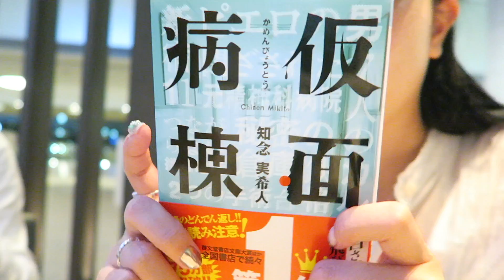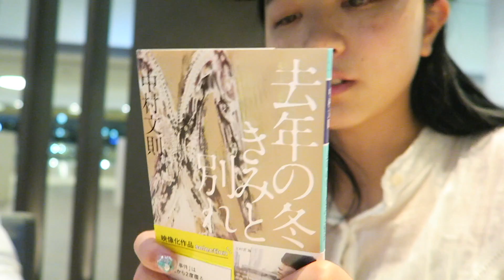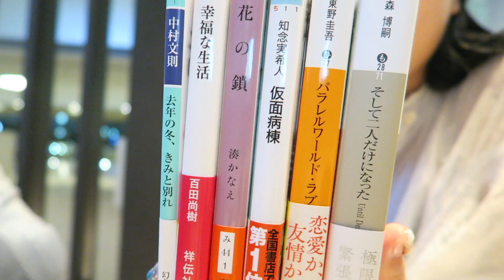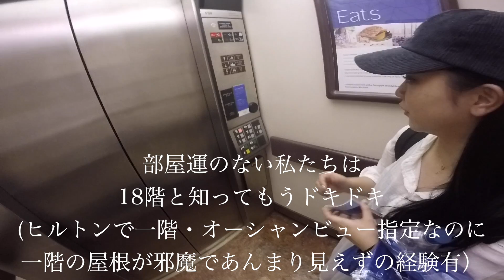ハワイVlog♡Day1!まさかのお部屋！&オススメの本も紹介！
今回はハワイVlogです！出発から1日目の様子です♡旅行でしっかりリフレッシュして来たので
ハワイ動画もたくさんアップして行きます♡毎回HISでツアー予約していっています！飛行機・ホテル部屋指定なしにしていったのですが今回はどれも大当たり！！！